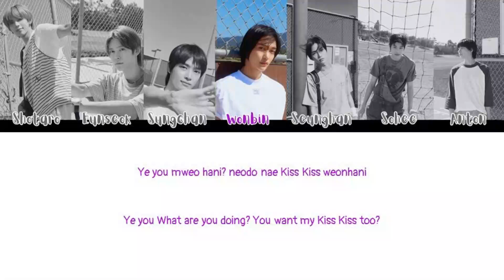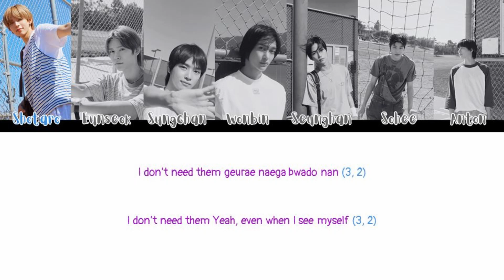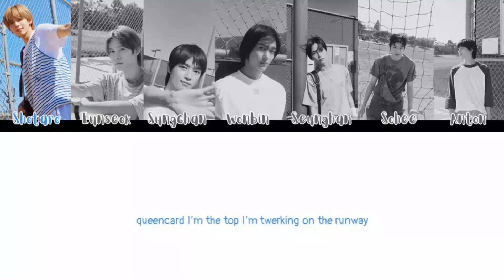How Would RIIZE Sing Queencard by G-(I)DLE Color Coded Lyrics